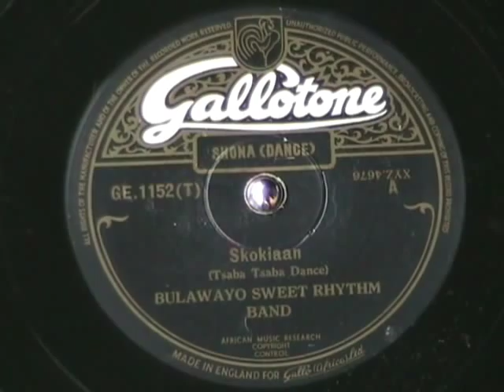SKOKIAAN by the Bulawayo Sweet Rhythm Band 1947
This is cool.  Just brought home a collection of about 2000 old 78 rpm records and found this.  Great music!  Enjoy!

Found out a little more about this record.  Seems this tune is an old Zulu drinking song.  This original South African label recording was very popular in Johannesburg and an American music producer heard it and brought a record to the US and played it.  It was an instant hit and about 25000 more of the SA label records were ordered.  Very quickly, the LONDON label began making this record with IN THE MOOD on the flip side.  Next thing you know, it was covered by a dozen or so US artists in the mid 1950s and this label was relegated to obscurity.  Too bad.  Apparently, this song on this label is hard to find.  I'm very happy to have this rare one in 'E' condition!